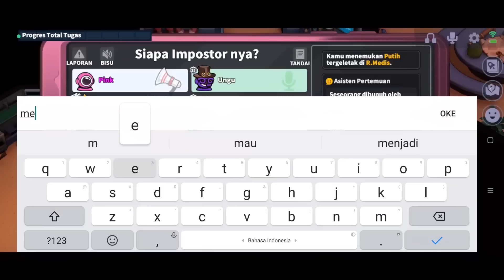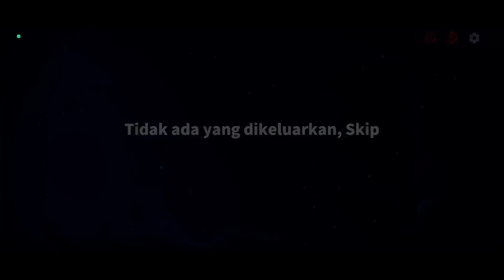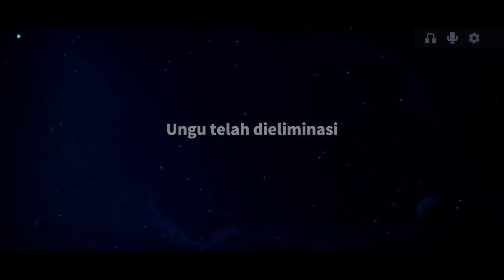COBA GLUTTONY DI RANKED!!! TERNYATA BISA COMBO SAMA SPACECREW!!! GAMEPLAY GLUTTONY!!!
NICK : SumMon_SkulL